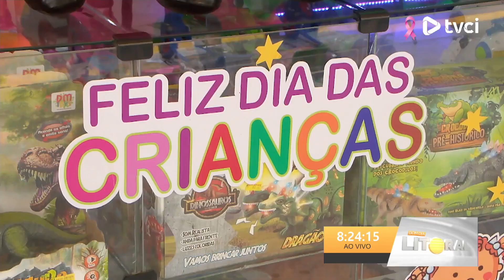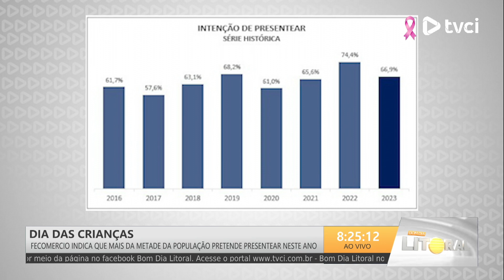DIA DAS CRIANÇAS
FECOMERCIO indica que mais da metade da população pretende presentear neste ano